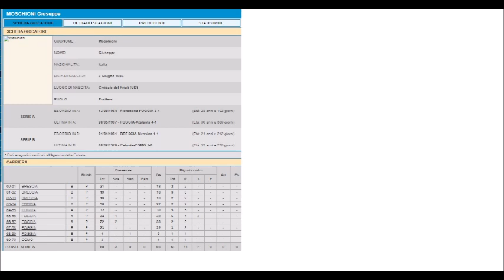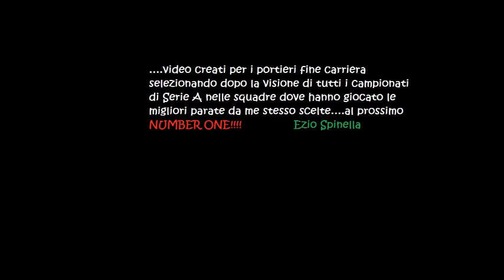Moschioni Giuseppe Parate dal 1964 al 1967 Foggia